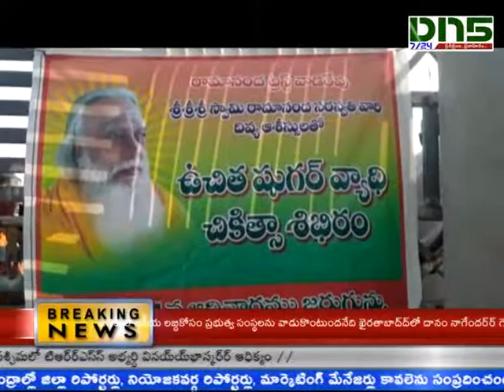Sugar camp by ramand trust vodarev 12 12 2018